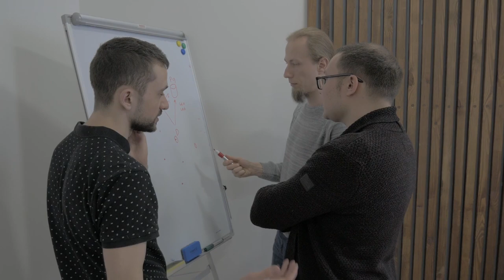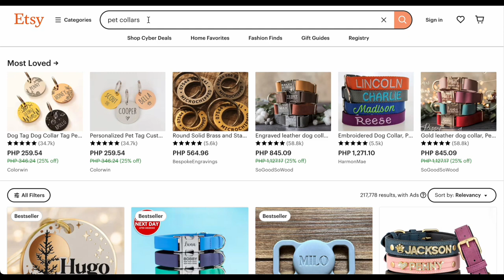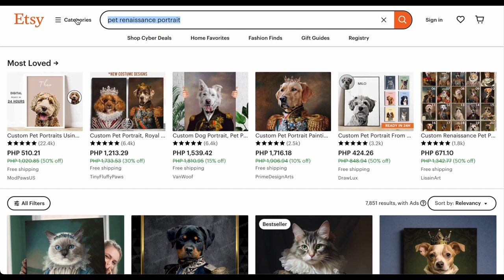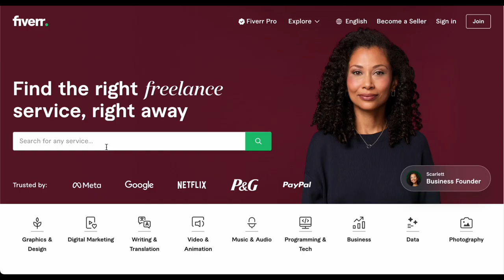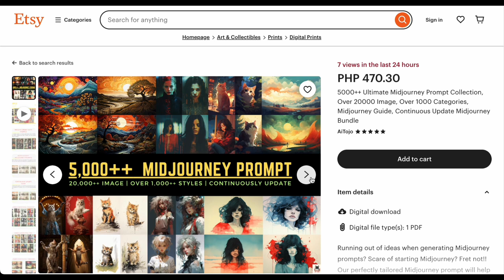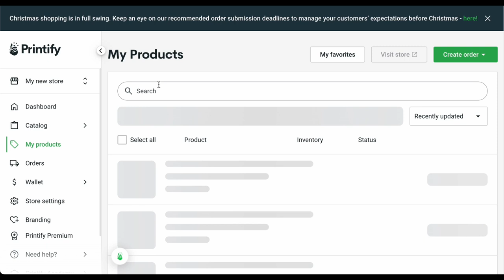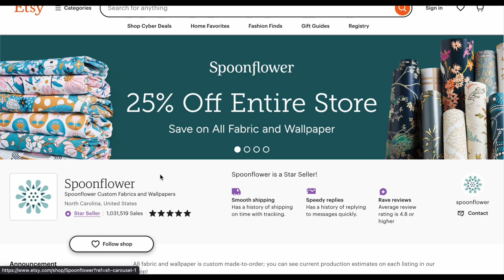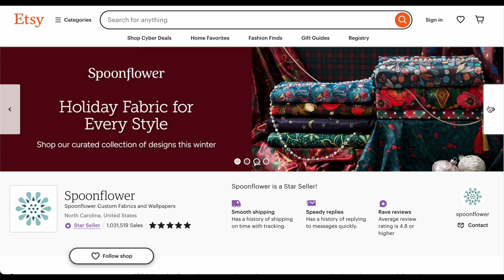7 AI Business Ideas to Replace Your 9-5 Income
In this video, I'll show you 7 AI Business Ideas to Replace Your 9-5 Income.

In this video, I'll show you ... 100+ words.

★☆★ ABOUT AI Mastery Tutorials★☆★

Welcome to the 'AI Mastery Tutorials' YouTube channel, your ultimate destination for in-depth tutorials, how-to guides, and educational content focused on the world of Artificial Intelligence. Whether you're a beginner or an enthusiast, our channel is dedicated to providing you with valuable insights and practical knowledge to master AI technologies. Explore the fascinating realm of AI through our engaging videos and enhance your understanding of this rapidly evolving field.